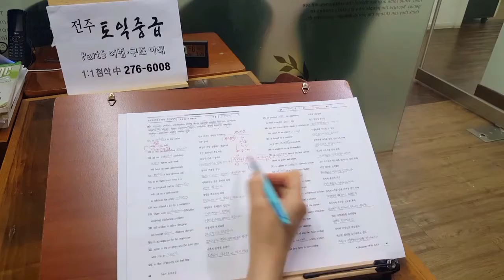전주토익학원 편입 취업 승진 1:1개인맞춤첨삭 190000724